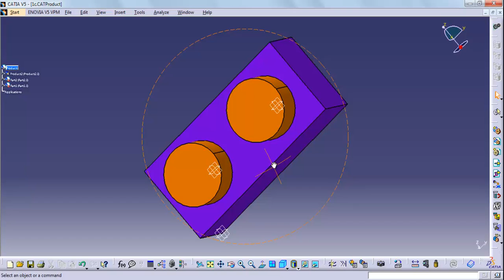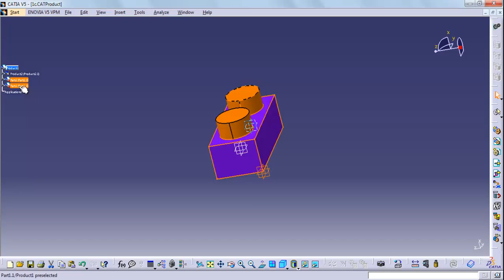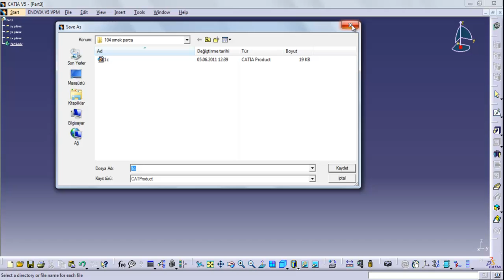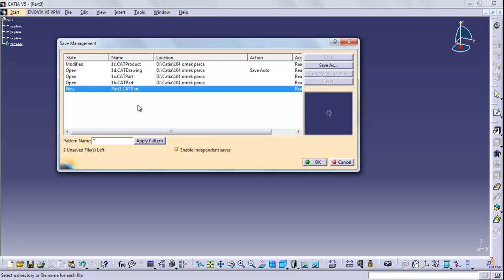C1 05 Save management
CATIA eğitim setimiz tamamen ücretsiz olarak olarak bölümler halinde kanlaımıza yüklenmektedir ve sıfırdan başlayıp programın Türkçe eğitimini içermektedir. Hiçbir yazılım bilmenize gerek kalmadan bu eğitimi izleyebilirsiniz.